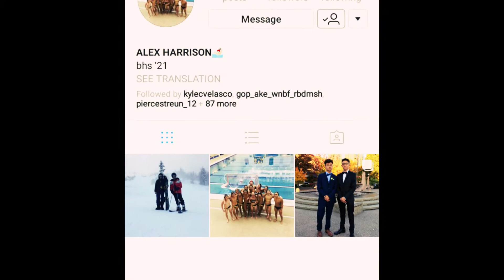Alex Harrison EXPLANED...(Roasted)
Alex oh Alex, learn from this, My subs be elite, stay as BEATS AND LIVE LIFE TO BE L ITTY, see you all in da next vid.